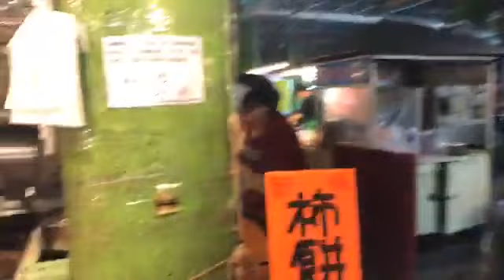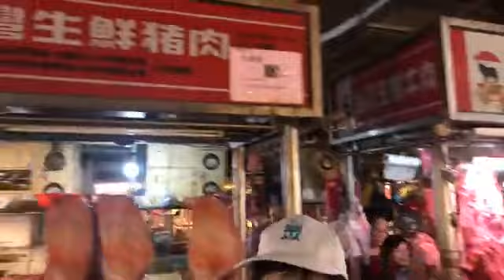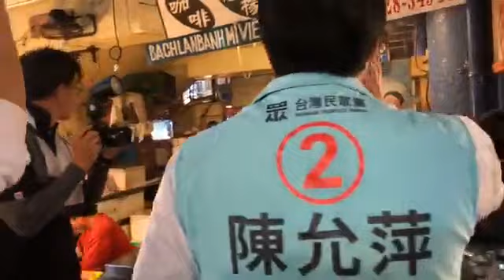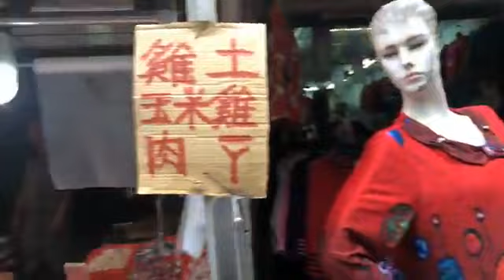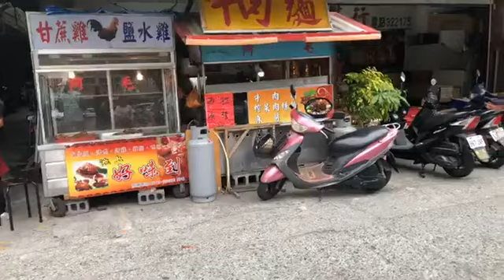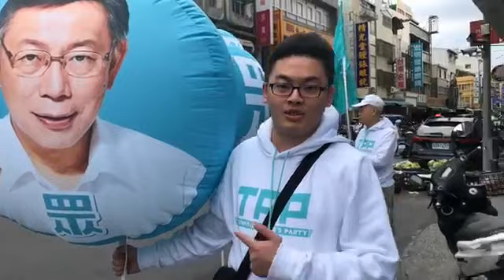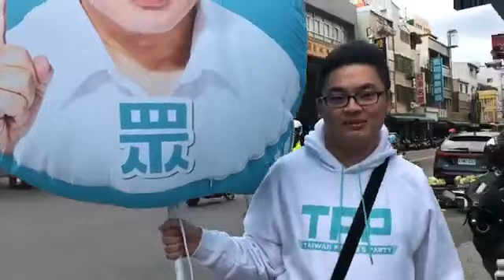1081220 民眾黨 全台大眾走 台東中央市場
影片來源：民眾黨臉書直播

台灣民眾黨，全台大眾走！
民眾黨沒有太多資源，只能靠一步一腳印的「苦行僧戰法」，將理念推行至全台各地！
12/20
9：20 中央市場媒體聯訪及拜票
10：00~11：00 揹氣球掃街拜票
14：00 馬偕醫院前媒體聯訪
14：10~16：20 揹氣球掃街拜票
16：40 陳允萍競選辦公室晚餐
18：30~19：30 台東觀光夜市